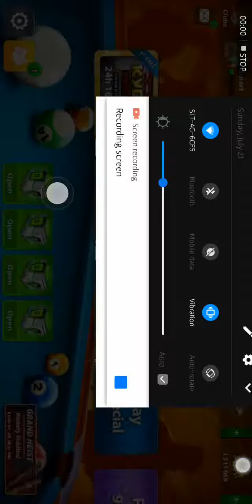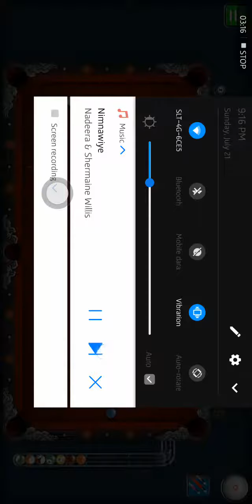OMG😲 silver boxes 8_ball_pool❤️